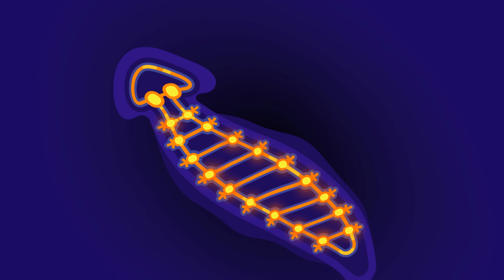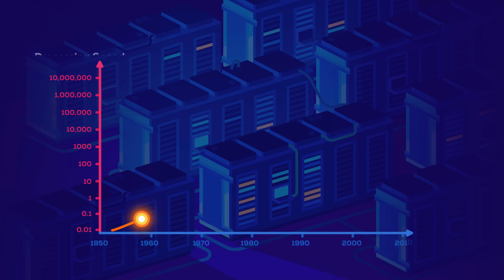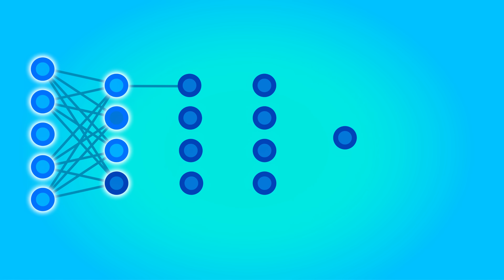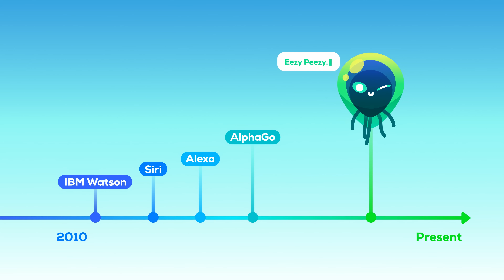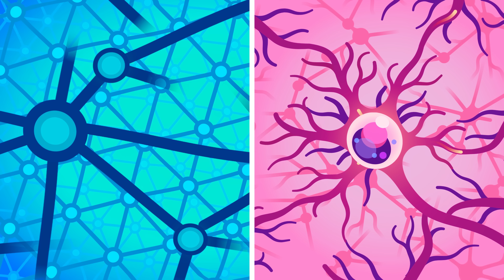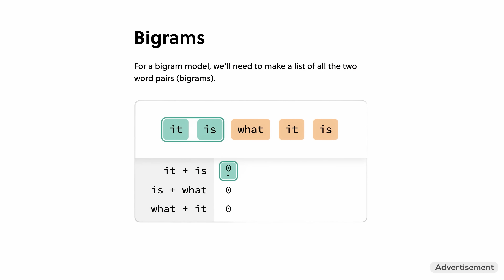A.I. ‐ Humanity's Final Invention?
Scared of an AI takeover? We have just what you need – the Survival Kit for the Future!

Humans rule Earth without competition. But we are about to create something that may change that: our last invention, the most powerful tool, weapon, or maybe even entity: Artificial Super intelligence. This sounds like science fiction, so let’s start at the beginning.